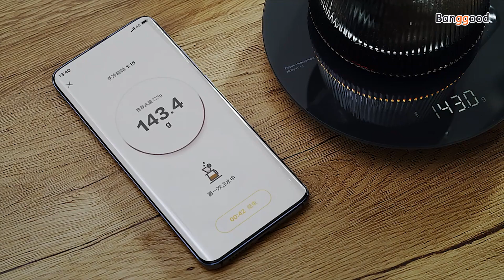Best Kitchen Scale 2021丨HOTO Smart Kitchen Scale with Mijia APP Control - Banggood New Tech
Description
HOTO Smart Bluetooth Electronic Kitchen Scale Mijia APP Control 1-3000g Weighing Range with 0.1g High Precision Sensor for Cooking Baking

Features :
- 0.1g High Precision Sensor
Built-in high-precision weight sensor,data feedback is sensitive and fast. The smallest weighing accuracy can reach 0.1g,meet diverse weighing needs.

- Highlight LED Display
It has a high-definition LED display and an integrated seamless scale surface, which makes the dirt nowhere to hide, and adds peace of mind to your kitchen.

- Minimalist Interaction Design
Easy to use with just one button and one twist. Abandon the complex design of general kitchen scales with multiple button. One knob to control a variety of functions.